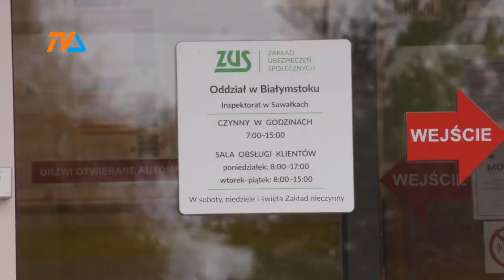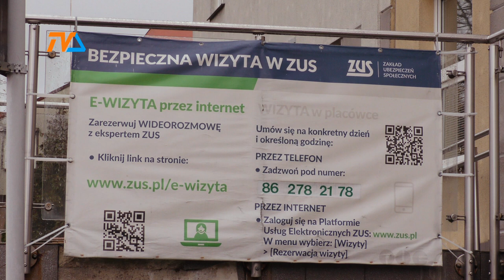Wakacje od ZUS. Składek ZUS. |TV SUWAŁKI